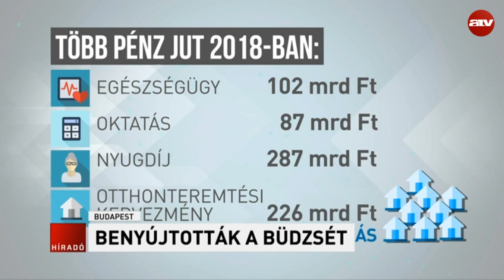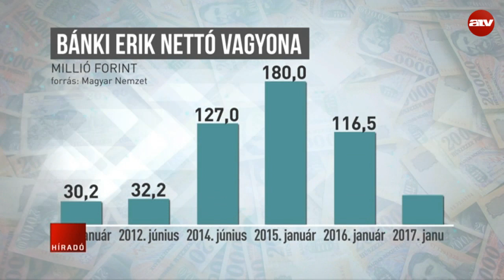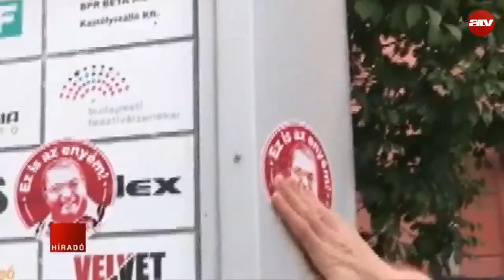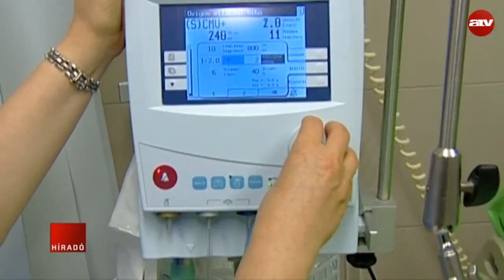Híradó - 2017.05.03. (teljes adás)